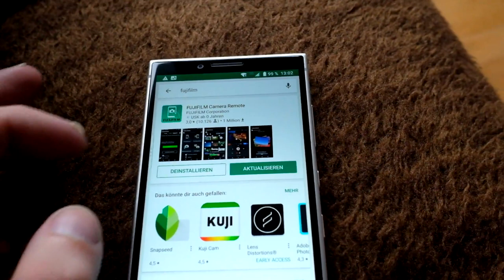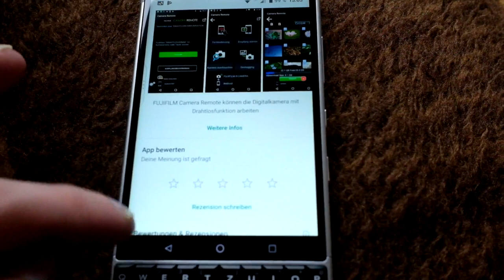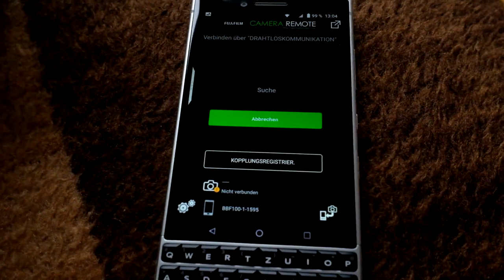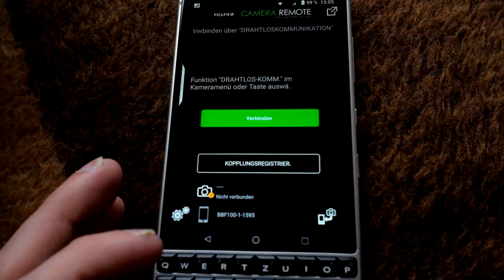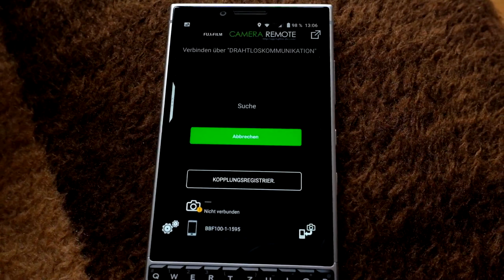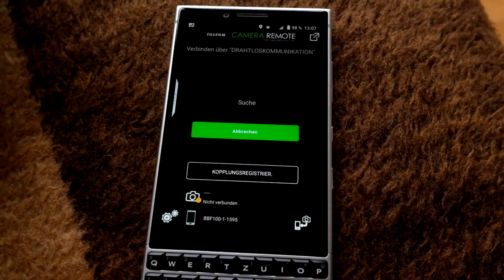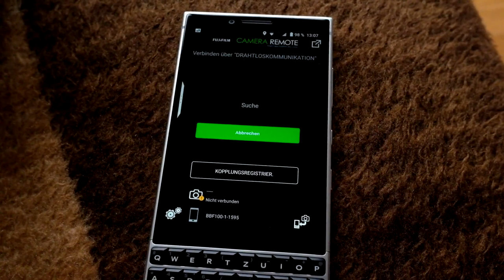Techview VLog: Fujifilm Remote App Fix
In diesem Video erkläre ich euch wie ihr die Fujifilm Remote App seit dem 3.4.0er Update wieder eine Verbindung zu eurer Kamera bekommt.